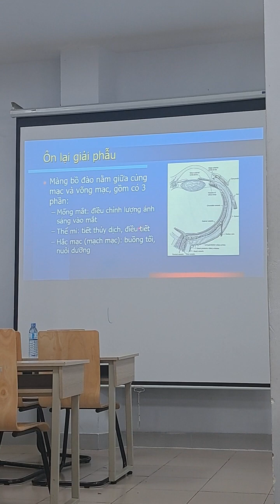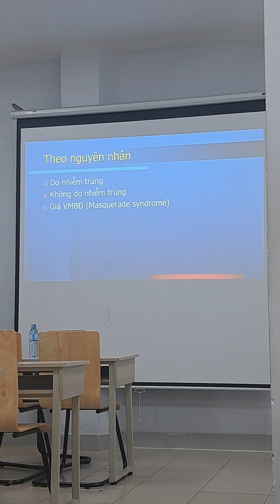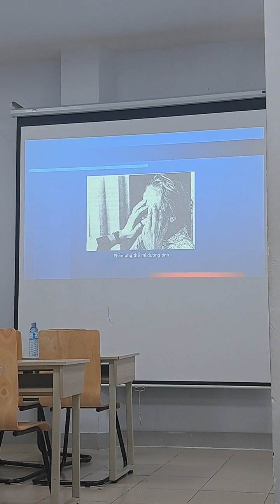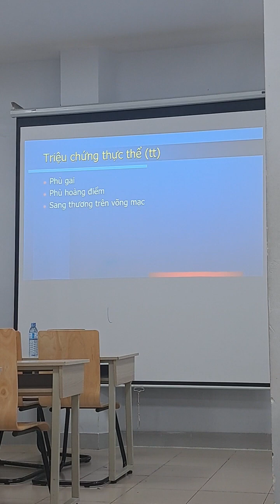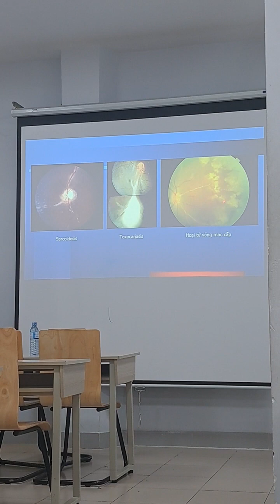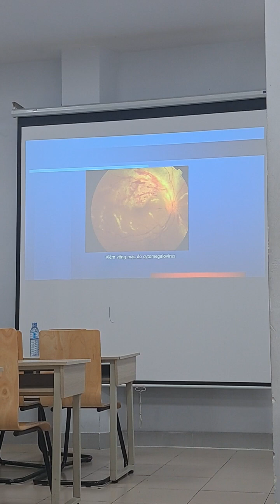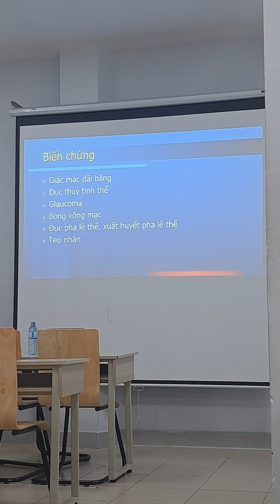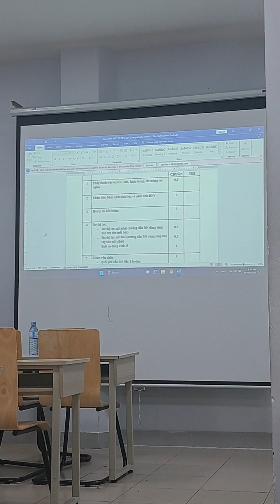Da và các giác quan: Viêm màng bồ đào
- Kênh mình chia sẻ những gì mình học, video mang tính chất lưu trữ và chia sẻ cho mọi người hiểu về nội dung học.
- Hi vọng các bạn có trải nghiệm tốt có sai sót nào các bạn nhắc mình, mình sẽ sửa.
*Các bạn xem hay học thì cho mình xin 1 like và 1 sub để mình phát triển hơn nhé ❤